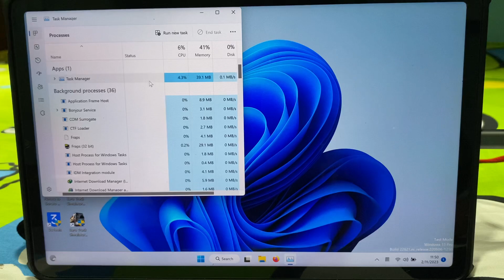Need for speed pro street PC xiaomi pad 5 windows 11